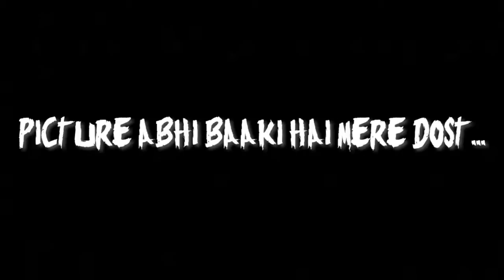Holud program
Tian holud